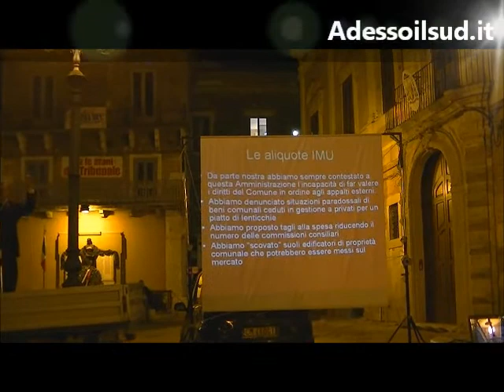Comizio Pubblico Parte V